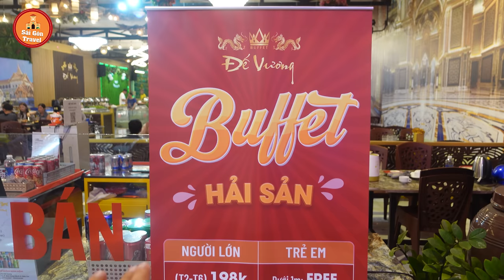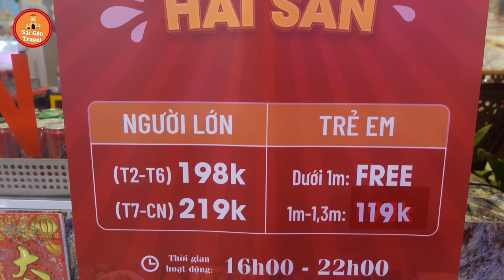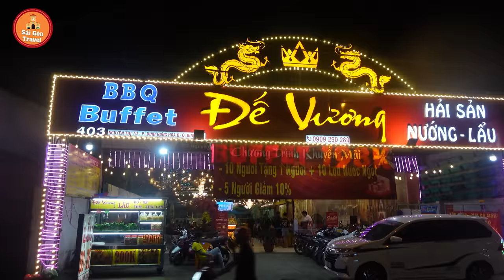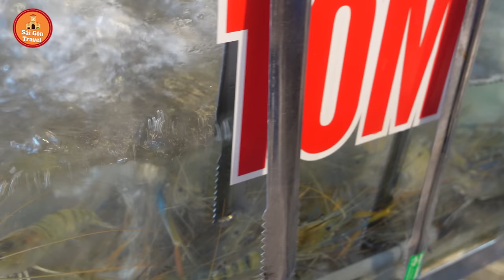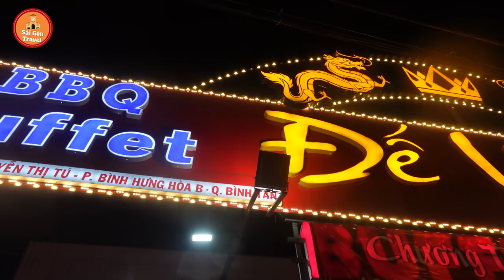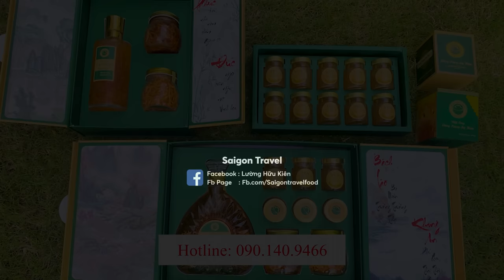Quá bất ngờ Buffet Hải sản Cua, Ghẹ, Tôm Càng Sống gần 100 món chỉ 219K ăn thả ga ở Bình Tân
Quá bất ngờ Buffet Hải sản Cua, Ghẹ, Tôm Càng Sống gần 100 món ăn thả ga ở Bình Tân
Địa chỉ: 403 Nguyễn Thị Tú, Bình Hưng Hoà B, Bình Tân, Thành phố Hồ Chí Minh
Giá vé: T2  - T6 = 198K
Thứ 7 và chủ nhật 219K (chưa Nước ngọt + nước lẩu)
Mở lúc 16:00
Điện thoại: 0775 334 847 đặt bàn.
1. Đông trùng hạ thảo tươi: 170k/hũ: 200gr
2. Đông trùng hạ thảo khô sấy thăng hoa: 15gr: 400k, 60gr: 1tr5
3. Yến đông trùng hạ thảo (yến tươi nguyên chất chưng với đông trùng hạ thảo): 6 hũ 500k, 10 hũ 900k
4.Mật ong đông trùng hạ thảo: 300ml giá 350k
5. Các dòng rượu từ đông trùng hạ thảo: chỉ từ 150k/chai 500ml
Bản quyền thuộc về Saigon Travel